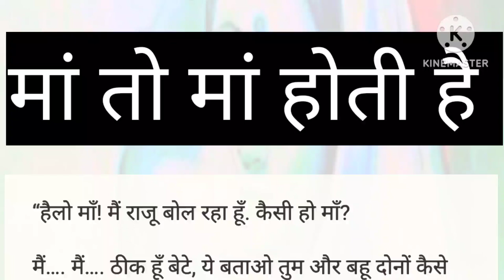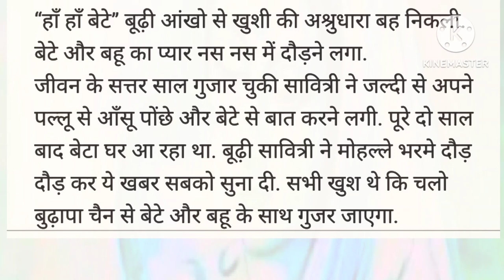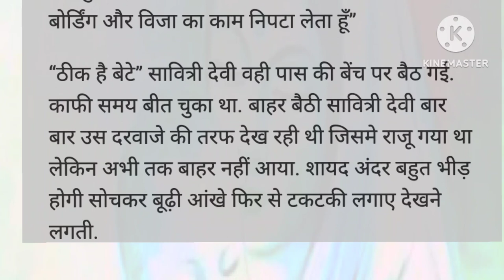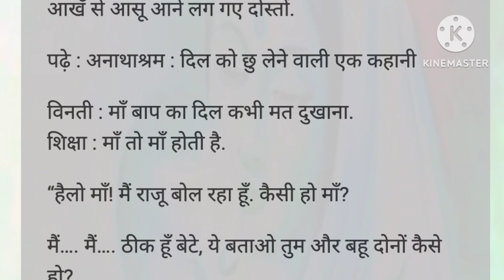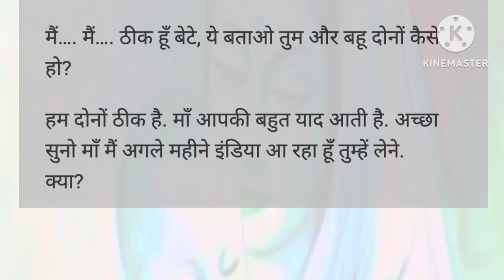कलयुगी बेटे का अत्याचार , मां को छोड़ा और उस का घर भी बेच डाला Hindi Story moral story